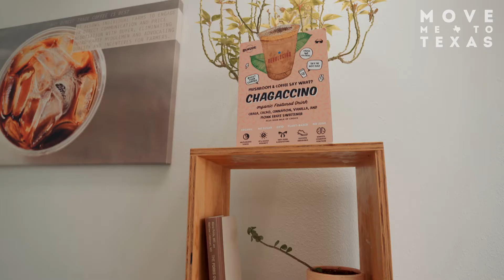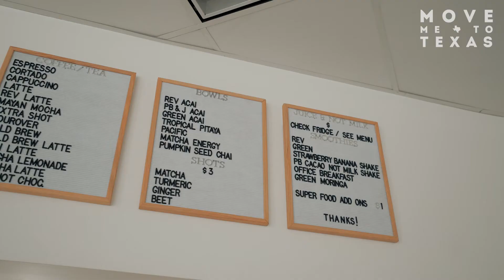Fresh & Healthy Coffee and Juice Cafe, Houston Heights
If you’re looking for high quality coffee and juice products, look no further than today’s business. For this week’s NeighborhoodSpotlight, join us as we talk to Monika Tilley, the owner of Revolucion Coffee & Juice in the Houston Heights, as we chat a little more about her business.

The business itself is a family run business and Monika’s brother is the founder and owner of the Revolucion locations in San Antonio. Their mission is to provide healthy products made fresh daily in a clean and professional environment. They also aim to expose Houstonians to new flavors and alternatives to the traditional healthy beverages that everyone is already used to. Some of their products include not only sustainable coffee and cold pressed juice but detox kits and nut milk that they make in house every single morning.

To find out more information about Revolucion and to check out their menu, you can visit them

Katie Day
Houston Texas